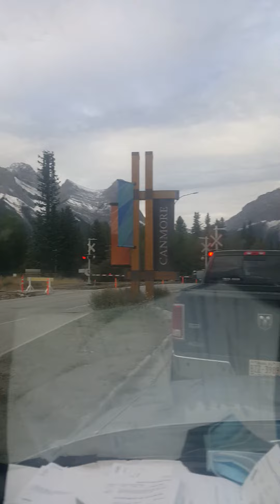Snow returns to Canmore...sept 8th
Canmore AB Canada